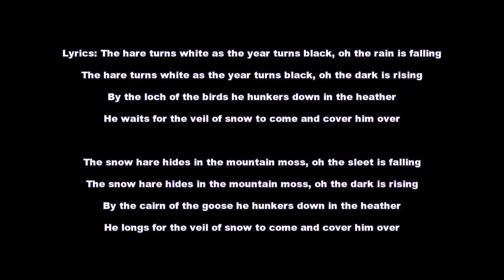The Snow Hare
Sung by: Emma So and Hannah Shira Naiman
By: Karine Polwart, Julie Fowlis, The lost Words: Spell Songs